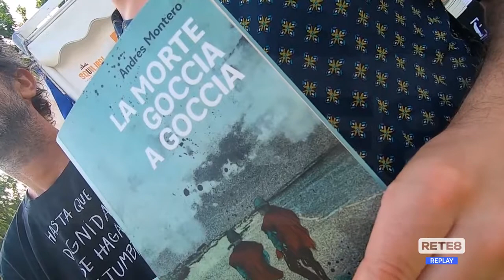Squilibri Festival_ Anteprima nazionale de "La morte goccia a goccia" di Andrés Montero su